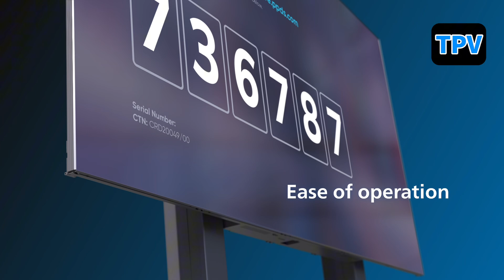TPV 135” dvLED display